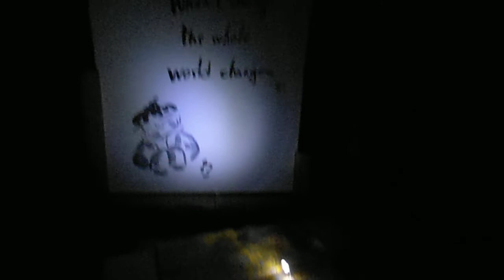DSCF3692関内さくらワークス20150411日下淳一 夢幻の茶会